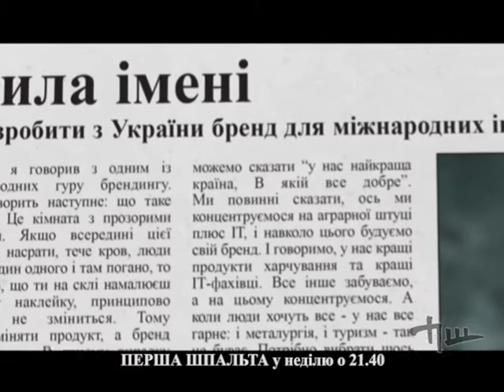Анонс программы Перша Шпальта от 29 марта